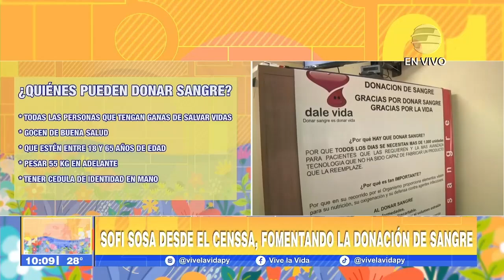¡Sofia Sosa desde el Censsa, fomentando la donación de sangre! Exteriores En VLV 11 11 24